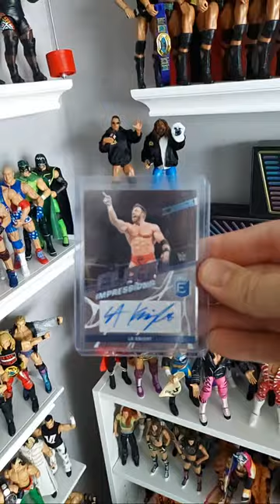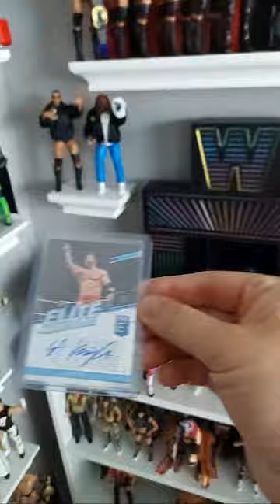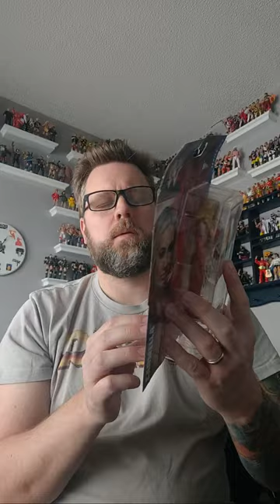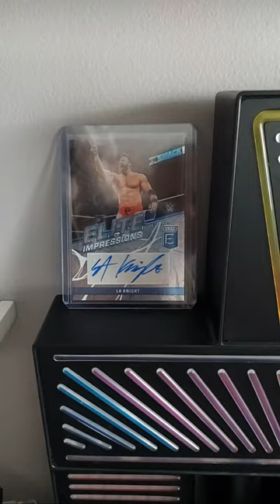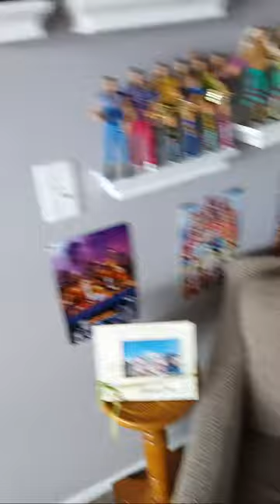Come ask to see your favorite wrestlers! Also, talk about how we get another giveaway!